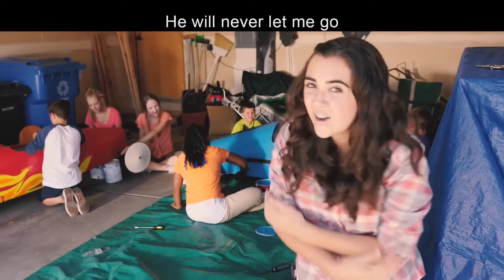SCC plugged in kids 5/23/21